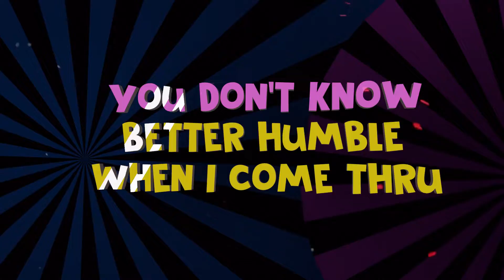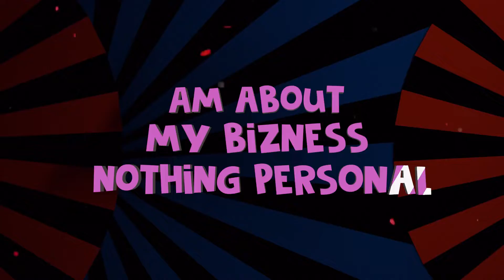Freelance Free - Catch Up (Lyrics Video)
Bad Man Tin'

Chee
Uhh, ya

Been there done that Chairman
Catch up you don't know better humble when I come thru
Catch up
Catch up oh
Catch up oh
Catch up oh
Catch up oh
Catch up oh
Catch up oh (Catch up)
Catch up oh
Catch up oh

Catch up
Catch up oh
Catch up oh (yea)
Catch up oh
Catch up oh
Catch up oh
Catch up oh
Catch up oh

Uhh
You know what it is Young Don I ain't gotta tell a lie (nope)
I come thru and mash up the place
10 bottles scatter the place Catch Up
Money in different avenues you know I gotta it (get it)
Hustle till the wealth is generational
I cut the ties yea you know that was intentional
Am bout' my business nothing personal
I got my eyes on the price Triple Crown Winner
Thoroughbred, Justify greatness in the flesh
Catch Up

Catch up
Catch up oh
Catch up oh
Catch up oh
Catch up oh
Catch up oh
Catch up oh
Catch up oh

Catch up
Catch up oh
Catch up oh
Catch up oh
Catch up oh
Catch up oh
Catch up oh
Catch up oh

Catch Up, Catch us
Couple bad bit in the LAC Truck
Squad of real Ni we don't act tough
All about the deuch
We don't talk much
Talk much
Talk less
Shawty GIMME LOVE me no want stress
Popping off Go-off
Show-off nah this is lifestyle
Diamond in the rough I clean you up nice
Show you finer things this is real life

Catch up
Catch up oh
Catch up oh
Catch up oh
Catch up oh
Catch up oh
Catch up oh
Catch up oh

I'm Audi
No arguments
Better Catch Up
Zeus
DC Lord Fabius
MMAC
What's Goodie
You already know
I get it Big facts
It's FreeLance
LONDON

Uhh, ya

Catch up
Catch up oh
Catch up oh
Catch up oh
Catch up oh
Catch up oh
Catch up oh
Catch up oh

Catch up
Catch up oh
Catch up oh
Catch up oh
Catch up oh
Catch up oh
Catch up oh

Uhh
10 bottles scatter the place Catch Up
Catch Up

Catch up
Catch up oh
Catch up oh
Catch up oh
Catch up oh
Catch up oh
Catch up oh
Catch up oh

Catch up
Catch up oh
Catch up oh
Catch up oh
Catch up oh
Catch up oh
Catch up oh
Catch up oh

Talk much
Talk less

Catch up
Catch up oh
Catch up oh
Catch up oh
Catch up oh
Catch up oh
Catch up oh
Catch up oh

I'm Audi
No arguments
Better Catch Up
Zeus
DC Lord Fabius
MMAC
What's Goodie
You already know
It's FreeLance
LONDON